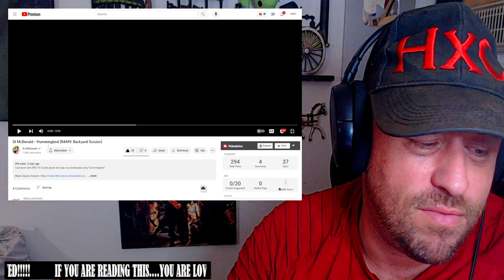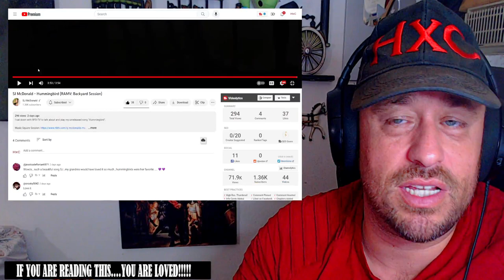SJ McDonald - Hummingbird (RAMV: Backyard Session) REACTION!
Use this address:
Highly Combustible

AlphaTyler @AlphaTylerContent
We Streem @SubparProfessional
Simple @itrSIMPLE

Show @SJMcDonald some love!